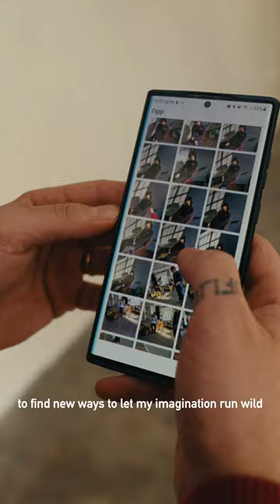My name is Vincenzo and this is me through my RayBanStories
"My passion and my work always lead me to a continuous research on analog devices and new technologies"